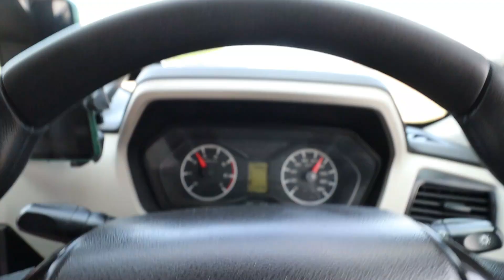Bangalore to Noida Day 1| Travelling with Infant SOLO